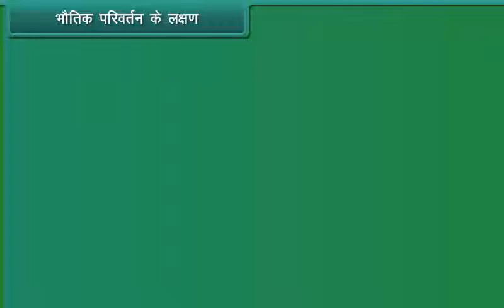भौतिक परिवर्तन के लक्षण | Characteristics of Physical Changes